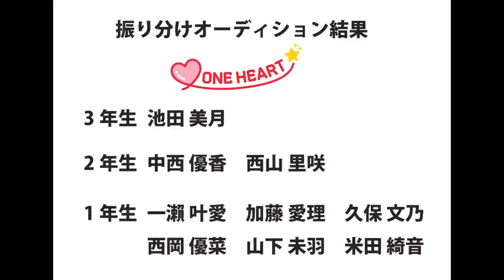[緊急特番] 振り分けオーディション結果発表！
SO.ON project恒例！
チーム振り分けオーディション結果を発表いたします。

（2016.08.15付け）